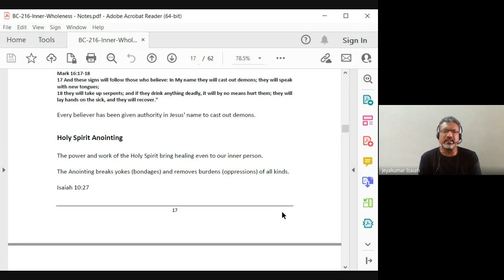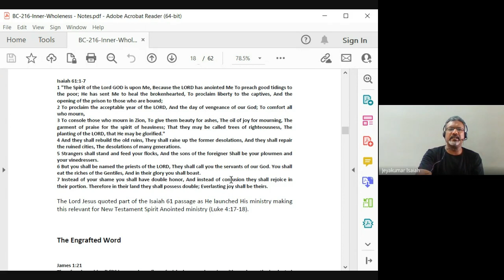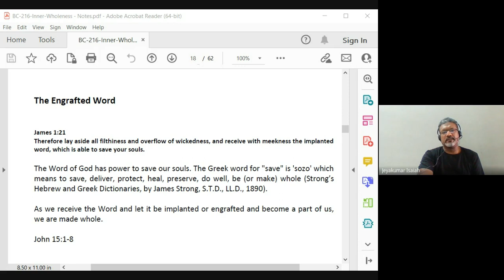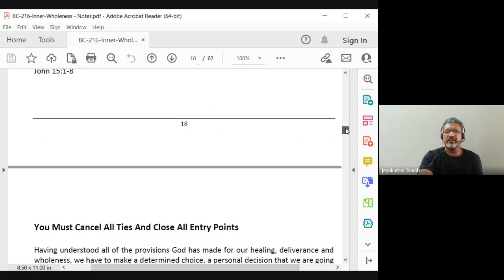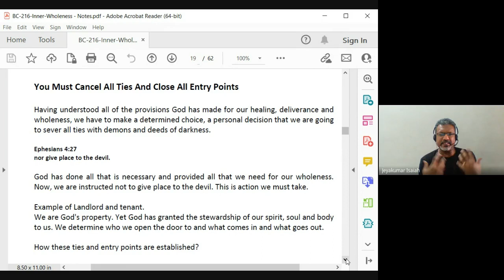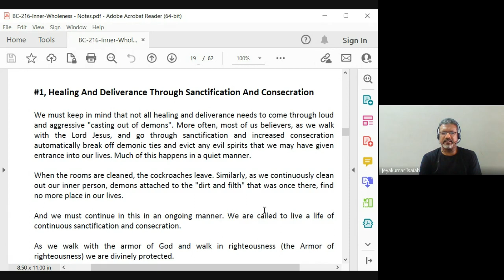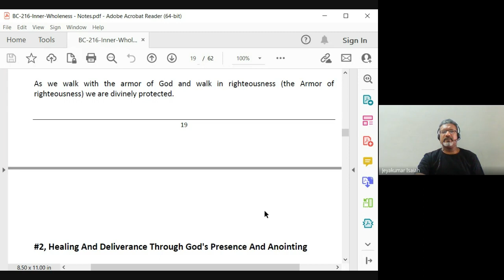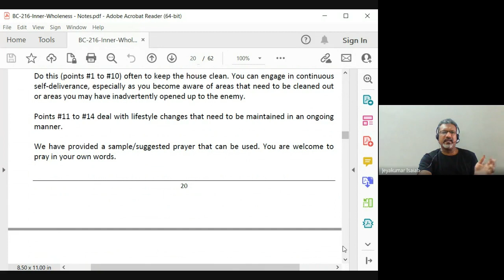Inner Wholeness| Lecture 5: BC216-IW-20230203